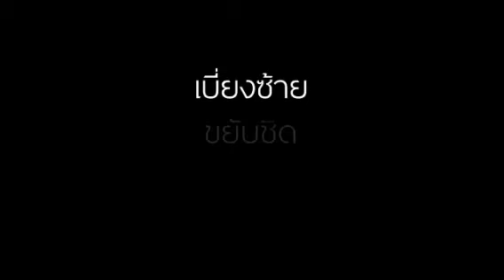วิธีหลีกทางให้รถพยาบาล รถกู้ชีพกู้ภัย เวลารถติด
หนึ่งวินาทีมีค่า หลบหลีกให้รถพยาบาล รถกู้ชีพกู้ภัย เทอดครับ เพราะเราไม่รู้หลอกครับว่าในรถนั้นอาดจะเป็นญาติพี่น้องของคุณก็ได้ครับ ทุกวินาทีมีค่าเสมอครับ กับผู้ป่วยผู้บาดเจ็บครับผม